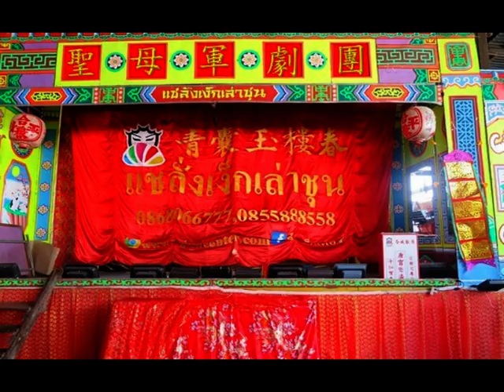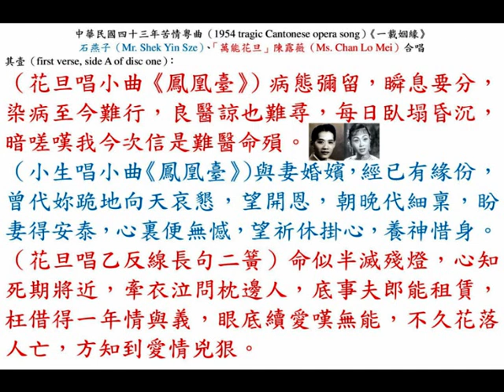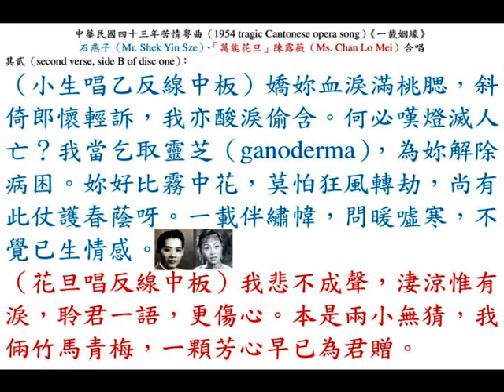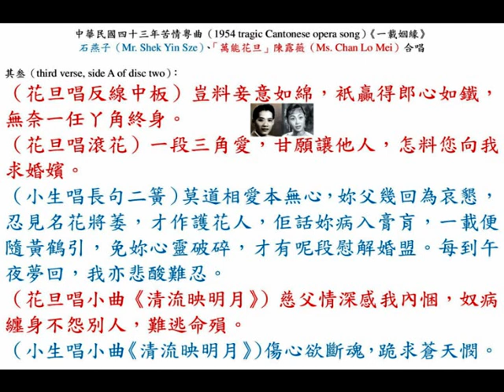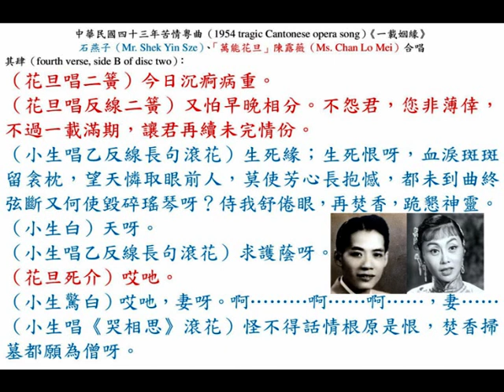石燕子、陳露薇《一載姻緣》，中華民國四十三年，『美聲唱片（Mee Shing Record）』，第四期，苦情粵曲。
◎陳露薇（Ms. Chan Lo Mei）在中華民國念六年時，因產子與龔次民（龔元昌）結婚，丈夫乃擔任汪精衛政府駐省城視察，久住四邑，戰後改營商；陳露薇在『永豐劇團』擔任正印包頭，陳露薇私伙裝備頗多，生活優裕。中華民國卅六年六月九日，星期一晚上（evening on 9th June, 1947, Monday）完成番禺縣 小洲鄉演出，翌日六月十日，星期二早上（in the morning on 10th June, 1947, Tuesday）僱小艇往石榴崗轉乘車，拉箱返回省城，船行至赤沙時，被數名黑衣大漢擄走其丈夫龔次民（龔元昌），原來岑珠隊長拘捕回部隊，訊其過去是否協助日寇工作，最後繳納金錢結案。赤禍漫廷，舉家移居香港，中華民國四十二年八月五日，星期三上午十一時半，陳露薇與馬師曾乘搭國泰航班由香港，前往安南西貢，參加蔡炳臣的粵劇班班，在堤岸演出一個月。陳露薇在香港，以其夫龔次民（龔元昌）擔任經理人，主要擔任中型班的正印包頭，亦時有走埠到石叻、安南鬻曲獻技，主要夥拍馬師曾、新馬師曾、白玉堂、石燕子、羅家權、羅劍郎、劉月峰、小曼玲、……等伶人。廿世紀六十年代初開始逐漸淡出，至六十年代後期完全掛靴。

◎中華民國四十三年二月（February, 1954），『美聲唱片（Mee Shing Record）』第四期（4th production）出品兩隻留聲唱片（two gramophone records），苦情粵曲（1954 tragic Cantonese opera song）《一載姻緣》， 石燕子（Mr. Shek Yin Sze）、「萬能花旦」陳露薇（Ms. Chan Lo Mei）合唱。

其壹（first verse, side A of disc one）：
（花旦唱小曲《鳳凰臺》）病態彌留，瞬息要分，染病至今難行，良醫諒也難尋，每日臥塌昏沉，暗嗟嘆我今次信是難醫命殞。
（小生唱小曲《鳳凰臺》）與妻婚嬪，經已有緣份，曾代妳跪地向天哀懇，望開恩，朝晚代細稟，盼妻得安泰，心裏便無憾，望祈休掛心，養神惜身。
（花旦唱乙反線長句二簧）命似半滅殘燈，心知死期將近，牽衣泣問枕邊人，底事夫郎能租
賃，枉借得一年情與義，眼底續愛嘆無能，不久花落人亡，方知到愛情兇狠。

其貳（second verse, side B of disc one）：
（小生唱乙反線中板）嬌妳血淚滿桃腮，斜倚郎懷輕訴，我亦酸淚偷含。何必嘆燈滅人亡？我當乞取靈芝（ganoderma），為妳解除病困。妳好比霧中花，莫怕狂風轉劫，尚有此仗護春蔭呀。一載伴繡幃，問暖噓寒，（小生轉唱乙反線滾花）不覺已生情感。
（花旦唱反線中板）我悲不成聲，淒涼惟有淚，聆君一語，更傷心。本是兩小無猜，我倆竹馬青梅，一顆芳心早已為君贈。

其叁（third verse, side A of disc two）：
（花旦唱反線中板）豈料妾意如綿，衹贏得郎心如鐵，無奈一任丫角終身。
（花旦唱滾花）一段三角愛，甘願讓他人，怎料您向我求婚嬪。
（小生唱長句二簧）莫道相愛本無心，妳父幾回為哀懇，忍見名花將萎，才作護花人，佢話妳病入膏肓，一載便隨黃鶴引，免妳心靈破碎，才有呢段慰解婚盟。每到午夜夢回，我亦悲酸難忍。
（花旦唱小曲《清流映明月》）慈父情深感我內悃，奴病纏身不怨別人，難逃命殞。
（小生唱小曲《清流映明月》）傷心欲斷魂，跪求蒼天憫。

其肆（fourth verse, side B of disc two）：
（花旦唱二簧）今日沉痾病重。
（花旦唱反線二簧）又怕早晚相分。不怨君，您非薄倖，不過一載滿期，讓君再續未完情份。
（小生唱乙反線長句滾花）生死緣；生死恨呀，血淚斑斑留衾枕，望天憐取眼前人，莫使芳心長抱憾，都未到曲終弦斷又何使毀碎瑤琴呀？侍我舒倦眼，再焚香，跪懇神靈。
（小生叫頭）天呀。
（小生唱乙反線滾花）求護蔭呀。
（花旦死介）哎吔。
（小生唱《哭相思》）哎吔，妻呀。啊………啊……啊……，妻……
（小生唱滾花）怪不得話情根原是恨，焚香掃墓都願為僧呀。